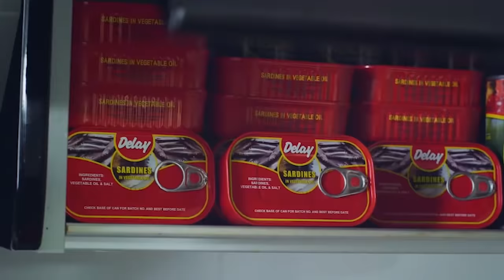DELAY INTERVIEWS TIMA KUMKUM